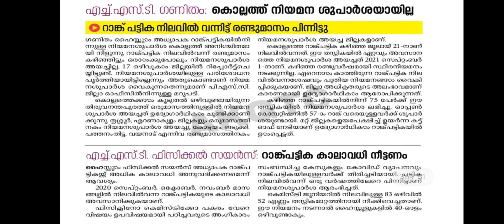HST പുതിയ വാർത്തകൾ